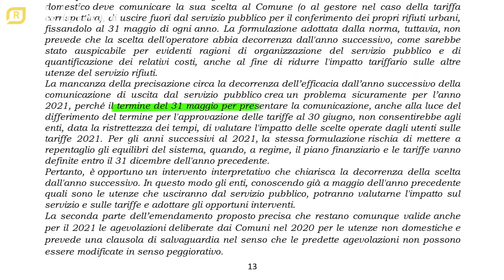Tari e nuovi rifiuti urbani: ecco la circolare del MiTE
Pubblicata la nota di chiarimento sulla determinazione della Tari alla luce della nuova classificazione dei rifiuti. Riduzioni già da quest'anno per le imprese che avviano a recupero sul mercato i propri scarti